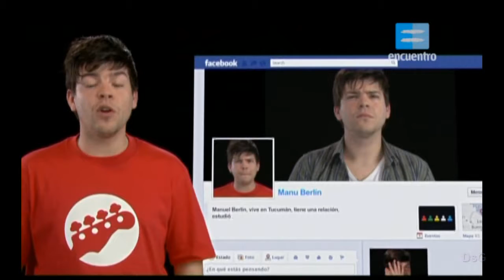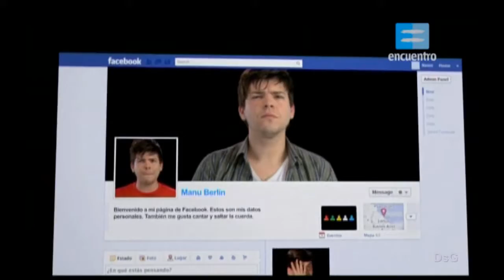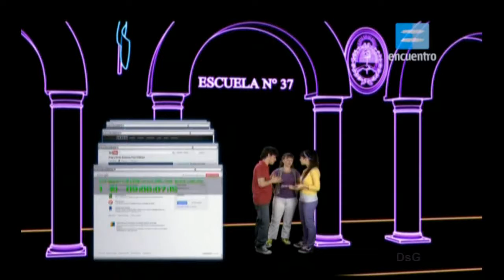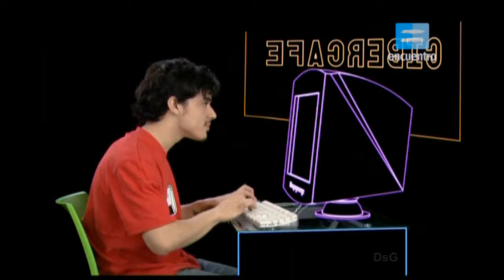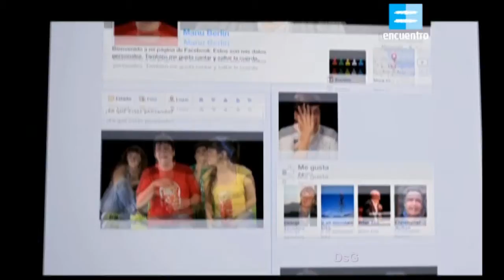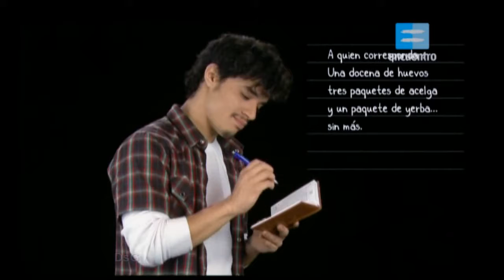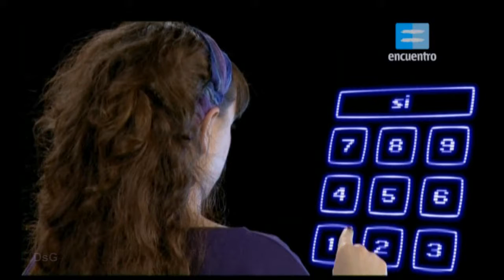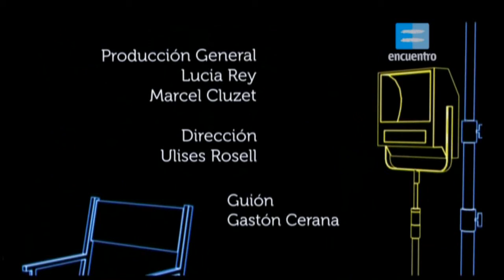Ciudadanos en Internet: Adicción y Peligros para tod@s.